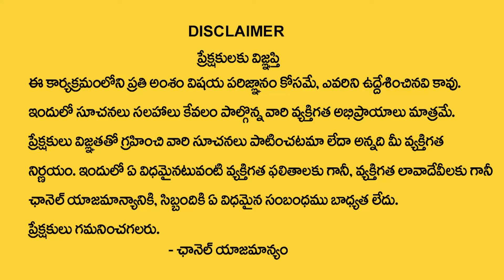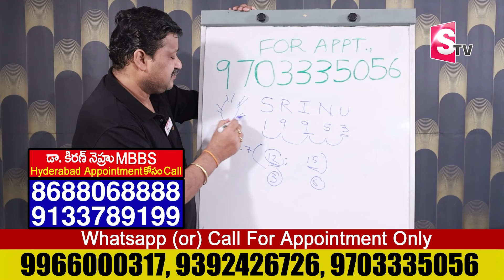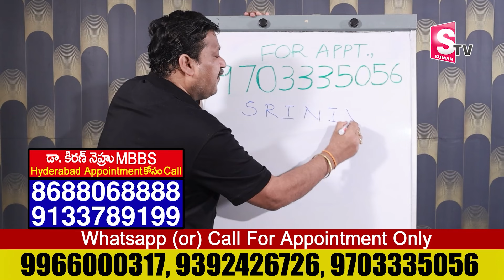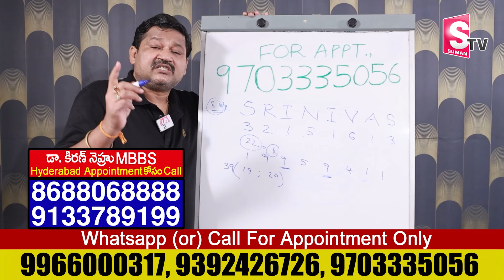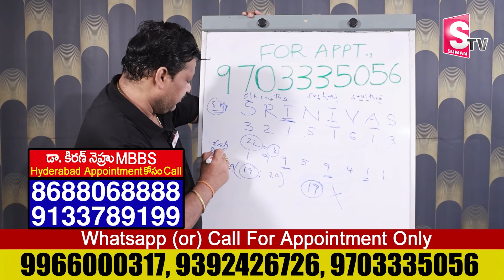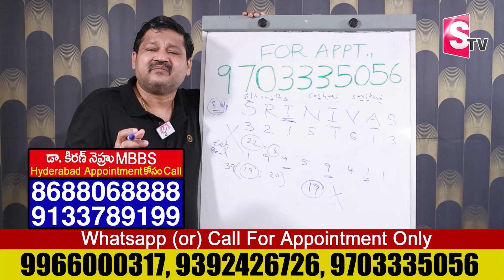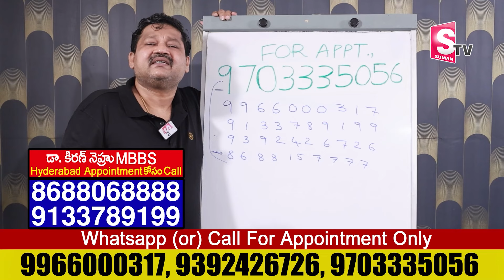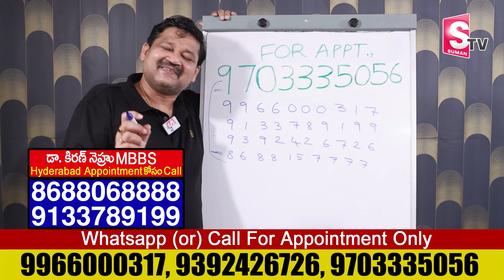SRINIVAS Name Numerology 2024 Prediction || 2024 Prediction Dr KHIRONN NEHURU